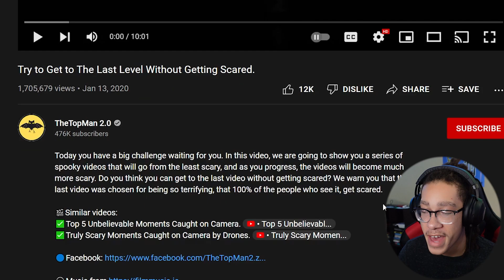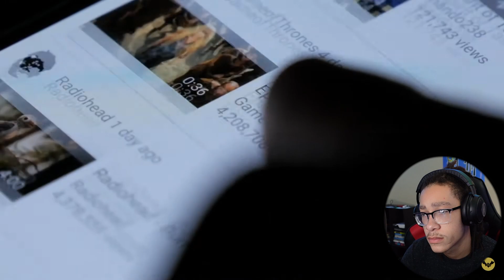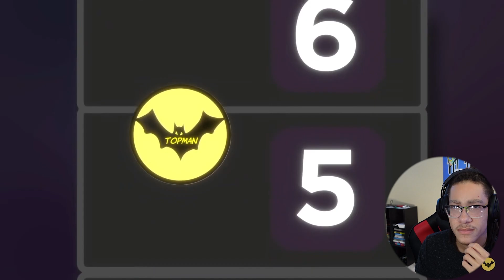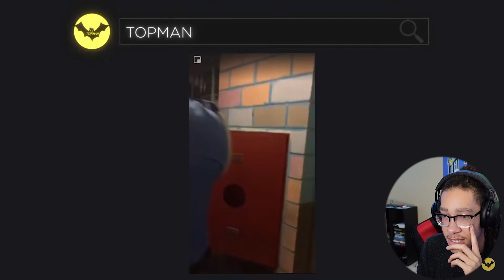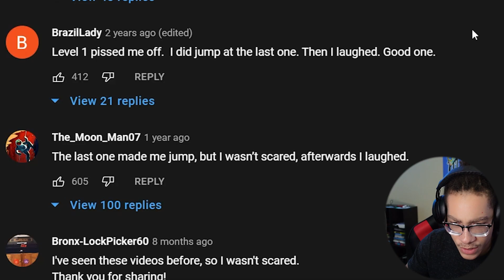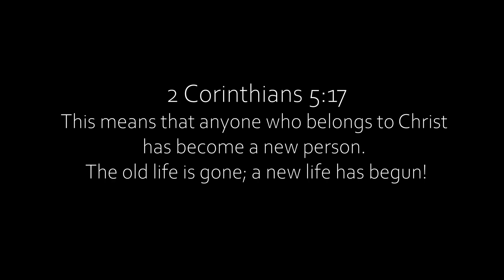Try Not to Get SCARED CHALLENGE! (100% FAIL)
Did you jump? Did you get scared? Put the timestamp of when you did below
Send in any video ideas or comments here!

Franz Gordon - Night Mood
Cushy - Lifetime